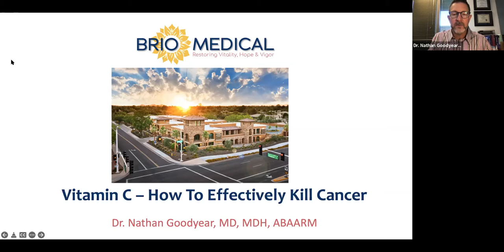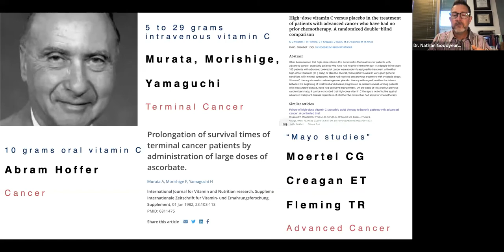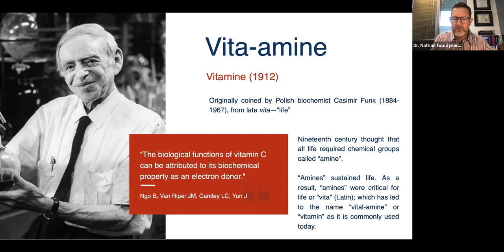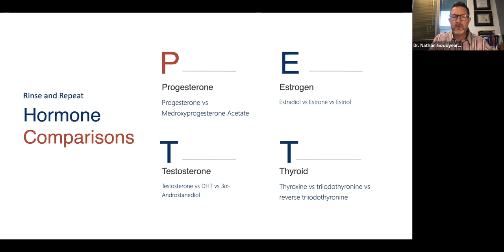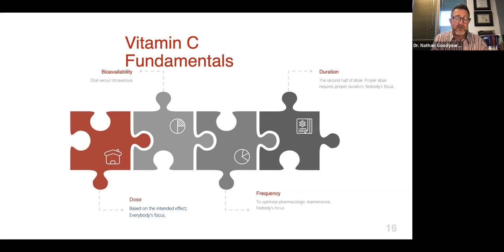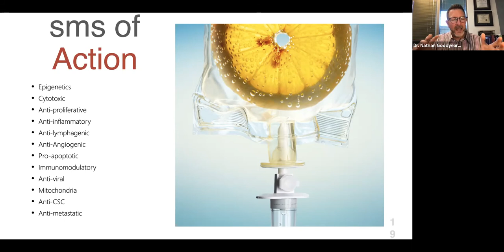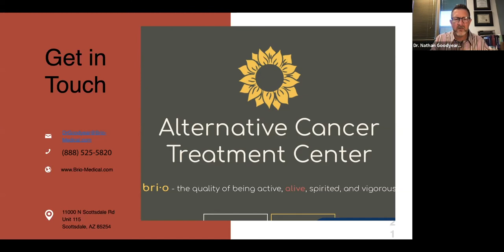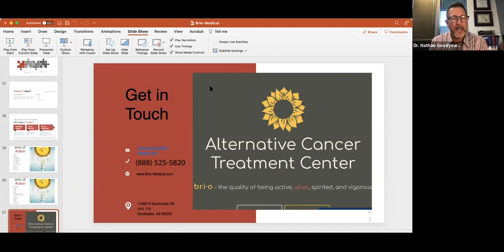Integrative Cancer Expert Q & A: High-Dose Vitamin C - What Dosage Is Recommended?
Intravenous Vitamin C is a natural, yet extremely powerful tool to directly attack cancer and yes, kill cancer cells. Learn why most cancer clinics are not using the right type of Vitamin C, and how cancer patients at Brio-Medical receive up to 300 g of vitamin C in a single treatment. Join Dr. Nathan Goodyear MD, MDH to learn the benefits of Vitamin C and understand the role of pH in the maximum allowable dosage a cancer patient can receive during treatment.